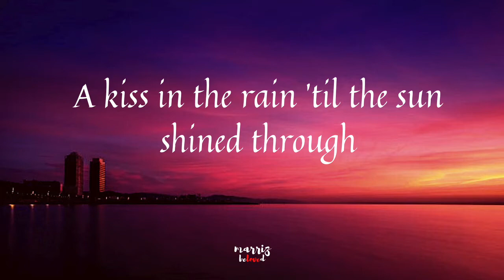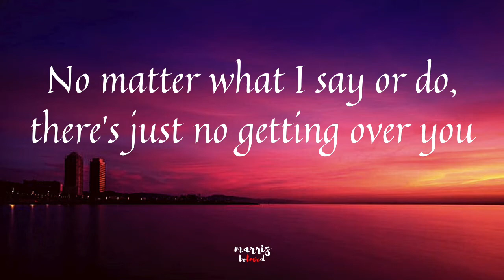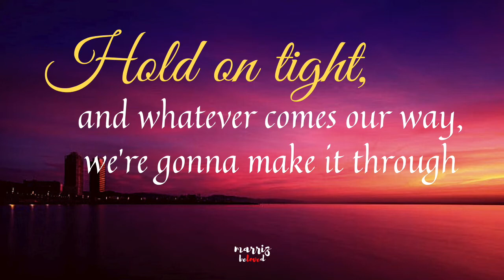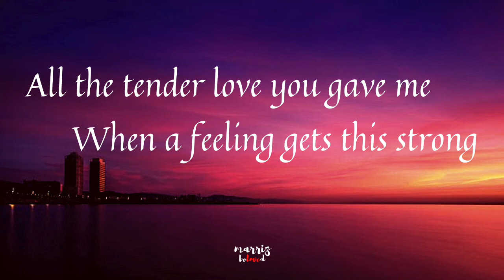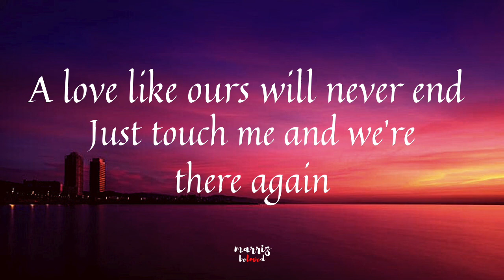Miss You Like Crazy 💝💝💝 (Lyrics) By: Natalie Cole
🎤 Lyrics:  “Miss You Like Crazy” 💝💝💝
👉 By: Natalie Cole